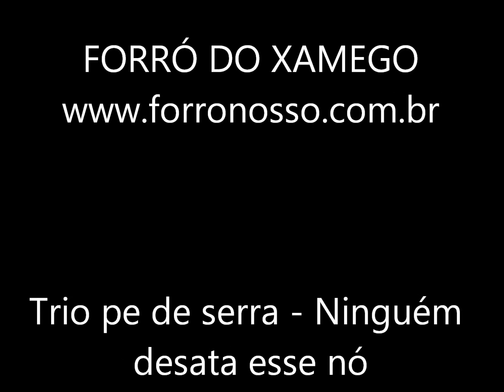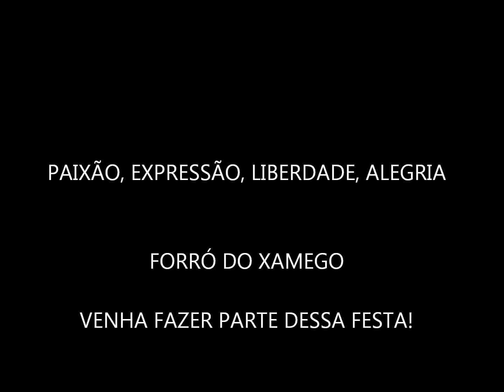FORRÓ DO XAMEGO